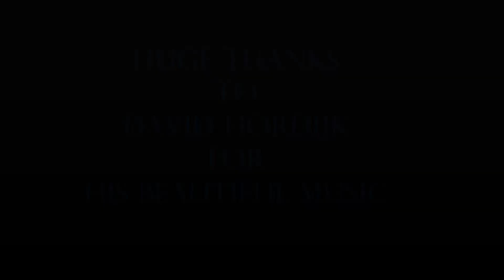Just to it !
There are more opinions than people ...
If you will listen to everyone who is saying no to you or that you can not to it. or it's impossible.
or maybe you finding yourself being unsure about your dreams your life or your future...
STOP thinking. and just do it!
Do what you love and what gives you energy, I know for sure you will never fell.

But if you do it for others for what kind of reason, is okay, but don't forget that is your life and you need to deal/live with it yourself!

And thanks again to the wonderful music of David Hordijk.
if you like it, you can listen to his music on Spotify or visit his Instagram